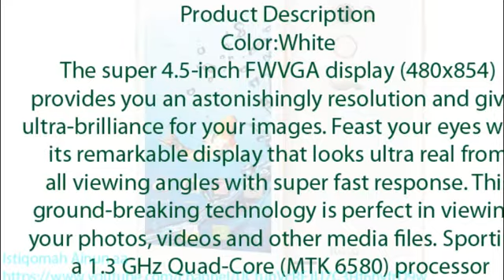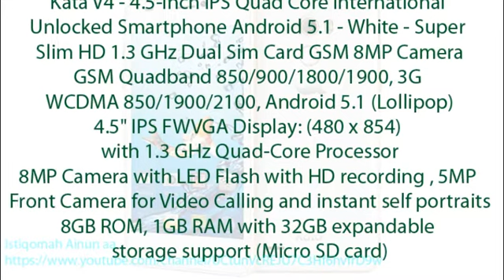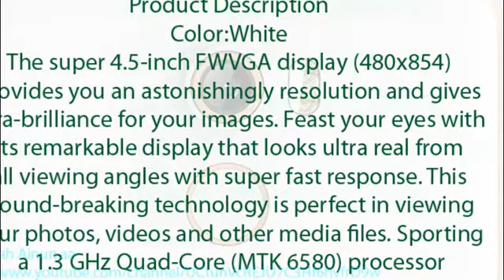Kata V4 - Android 5.1 Review 4.5-inch IPS Quad Core Unlocked Smartphone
Kata V4 - 4.5-inch IPS Quad Core International Unlocked Smartphone Android 5.1 - White - Super Slim HD 1.3 GHz Dual Sim Card GSM 8MP Camera
GSM Quadband 850/900/1800/1900, 3G WCDMA 850/1900/2100, Android 5.1 (Lollipop)
4.5" IPS FWVGA Display: (480 x 854) with 1.3 GHz Quad-Core Processor
8MP Camera with LED Flash with HD recording , 5MP Front Camera for Video Calling and instant self portraits
8GB ROM, 1GB RAM with 32GB expandable storage support (Micro SD card)
Free 10GB Cloud Backup Powered by KATA Cloud
Product Description
Color:White
The super 4.5-inch FWVGA display (480x854) provides you an astonishingly resolution and gives ultra-brilliance for your images. Feast your eyes with its remarkable display that looks ultra real from all viewing angles with super fast response. This ground-breaking technology is perfect in viewing your photos, videos and other media files. Sporting a 1.3 GHz Quad-Core (MTK 6580) processor